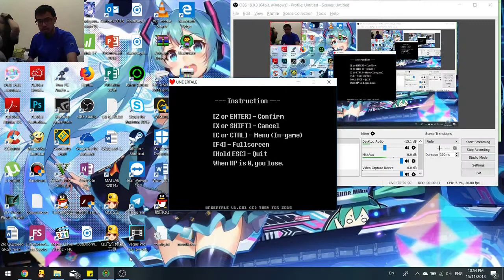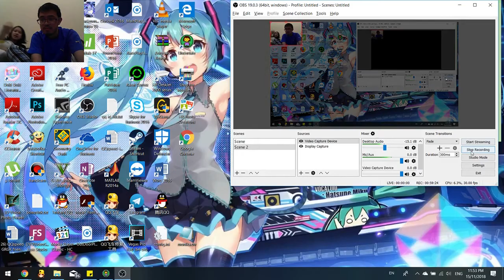Playing UNDERTALE - The Tu-TORIEL 【Undertale】 #01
together with my sisters, playing a totally different game than usual while on holiday.

1:00 Name the Fallen Human
2:18 Flowey The Flower
4:00 Toriel
4:45 First SAVE
4:58 First Puzzle
6:20 Dummy
7:41 First Encounter
10:20 Cell Phone
13:23 Monster Candy
20;27 Napstablook
29:42 Toy Knife
34:03 The Basement
35:53 Butterscotch Pie
38:35 Wake Up
39:22 Toriel Battle
44:00 Going Back
47:28 Toriel Taking Care Of The Flowers
51:48 Flowey's Evil Laugh
53:06 Leaving The Ruins
55:48 The Conveniently Shaped Lamp & Sans' Puns